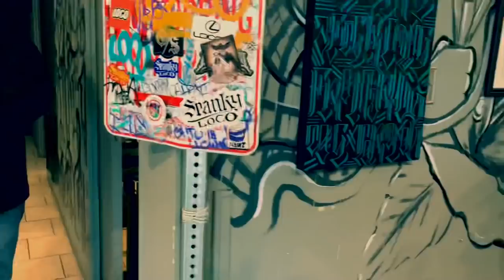SPANKY LOCO COLLABORATION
Spanky Loco collaboration with Charlie’s Best Burgers SoCal . SPANKY LOCO IS CONTRACTED TO PAINT ORIGINAL CANVAS FOR all 3 Southern California locations, Here’s behind the scenes of this great Project in the making .

Song : Spanky Loco “ Cali Boys”
Prod by Niles Davis Beats

TAGS ART HIPHOP RAP GRAFFITI GRAF ARTIST LOSANGELES WESTCOAST TATTOOER TATTTOOS INK SPRAY ART SPRAY PAINT